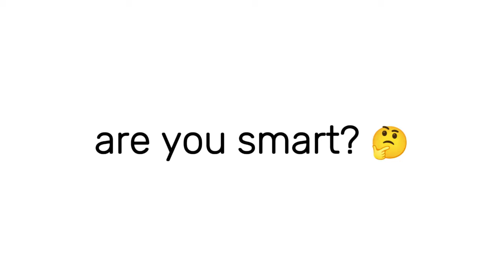Only smart people are allowed to like this video😃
lal
didnt update the desc when i published it
proof
xd